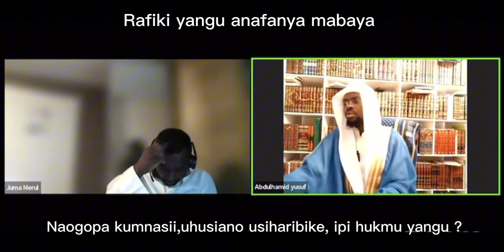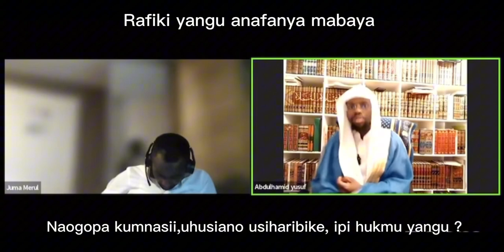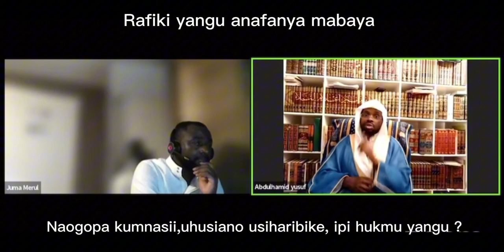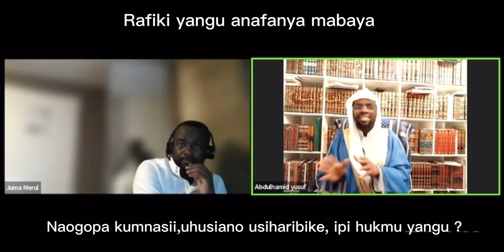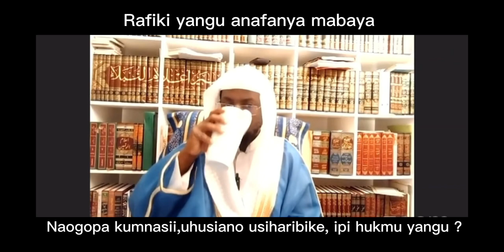Naogopa kumnasii,uhusiano usiharibike, ipi hukmu yangu ?